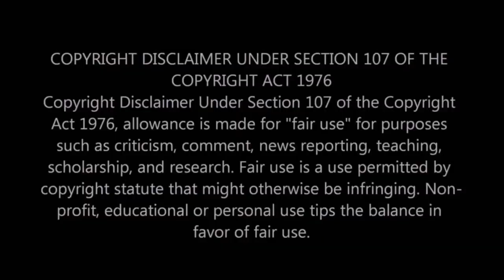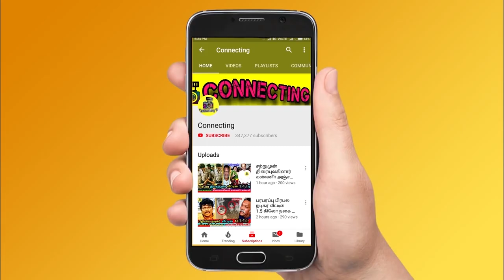Pandian stores Aishwarya நடிக்காம போனதுக்கு நான் காரணமா ? கடுப்பான Sai Gayathri | Vijay TV | Kannan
Pandian stores Aishwarya நடிக்காம போனதுக்கு நான் காரணமா ? கடுப்பான Sai Gayathri | Vijay TV | Kannan ! Pandian stores serial ல் இனி இவங்க தான் Aishwarya ? DD Neelakandan அதிர்ச்சி வீடியோ | Vijay TV ! Pandian Stores Serial ஐ விட்டு விலகிய Aishwarya ? கதறி அழுத Kannan | VJ Deepika | Vijay TV ! Thadi Balaji க்கு ஏற்பட்ட பரிதாபம் ? கண்ணீர் விட்ட VJ Archana | Vijay TV | Bigg Boss 5 Tamil ! thadi balaji new car ! thadi balaji BMW car ! மர்ம நபர் செய்த எச்ச வேலை! சற்றுமுன் வெளியான ஆதாரம்! அதிர்ச்சி! Anitha Sampath insta post gone viral ! Anitha Sampath ! Bigg boss tamil 5 ! Super singer vijay tv funny moments with ma ka pa anand and priyanka despande! Vijay tv super singer latest episode ! Vijay tv super singer grand finale ! roja serial today episode ! roja serial today romo ! bharathi kannamma today full episode ! bharathi kannamma today promo! Nila serial today promo ! Sun tv serial controversies ! Sun tv controversy ! Vijay tv latest update on bigg boss 5  ! Nila serial today ! Roja serial sibbu surya marriage ! chithi 2 today full episode ! chithi 2 today promo ! pandavar illam today full episode ! pandavar illam today promo ! poove unakaga serial today full episode ! vanathai pola today full episode ! sun tv serials ! vijay tv serials ! dmk ! mk stalin ! thalapathy vijay ! thala ajith ! thalapathy 65 ! thalapathy 66 ! valimai update ! tamil nadu political news ! cook with comali 3 ! bigg boss 5 tamil ! dancing rose !

Latest kollywood news: thadi balaji got new BMW car and shared his moment with fans and followers

Famous Actress Anitha Sampath shared an insta post that gone viral

Neeshu opens up about his issues after an instagram fake id

Famous Actor Arun Vijay's Border movie is now in problem of releasing

Actor Arun Vijay and director Hari joins in new movie!

Actor Surya producing Viruman in which Karthi and Adithi Shankar joins ! Director Shankar thanks surya and jyothika in his twitter hand

Famous Actress Samantha posted a meme about media relate to dog as they are speaking about her married life

Famous actress samantha going to get divorce from Actor Nagachaithanya says social media posts

Who is actor danush
Who is director Bharathi Raja
Who is adithi shankar
Who is director shankar
Who is director muthaiah